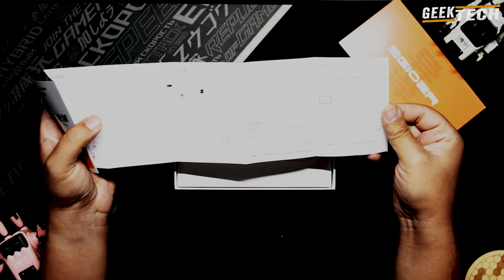EGIOZR Explore Plan C Un Docking pas comme les autres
🚀 Découvrez la Puissance de la Polyvalence avec la Docking Station 9 en 1 Egiozr! 🚀

✨ Transformez votre espace de travail et maximisez votre productivité avec notre dernière innovation : la Docking Station 9 en 1 Egiozr! Conçue pour répondre à tous vos besoins de connectivité, cette station offre une expérience incomparable pour les utilisateurs exigeants. 🌐

🔗 Connectivité Ultime
Ne vous contentez pas de moins. La Docking Station 9 en 1 Egiozr offre une connectivité complète pour tous vos appareils. Ports USB, HDMI, VGA, Ethernet, et bien plus encore - tout ce dont vous avez besoin est à portée de main.

⚡ Recharge Rapide
Gardez vos appareils alimentés toute la journée! La fonction de recharge rapide assure que vos gadgets restent opérationnels, prêts à relever tous les défis.

📈 Performance Impeccable
Optimisez les performances de votre ordinateur portable avec des vitesses de transfert fulgurantes. Transférez des fichiers volumineux en un éclair grâce à la technologie avancée de la Docking Station Egiozr.

🎮 Expérience Multimédia
Profitez de l'expérience multimédia ultime grâce à la compatibilité HDMI et VGA. Connectez votre ordinateur portable à des écrans externes, des téléviseurs, et des projecteurs en toute simplicité.

🌐 Design Élégant
L'alliance parfaite entre esthétique et fonctionnalité. Le design élégant de la Docking Station Egiozr s'intègre harmonieusement dans n'importe quel environnement, ajoutant une touche de modernité à votre espace de travail.

🔐 Sécurité Avancée
Protégez vos données avec des fonctionnalités de sécurité avancées. La Docking Station Egiozr offre une connexion fiable et sécurisée pour garantir la confidentialité de vos informations sensibles.

🔄 Compatibilité Universelle
Que vous utilisiez un ordinateur portable Windows, Mac, ou Chromebook, la Docking Station 9 en 1 Egiozr est universellement compatible, assurant une expérience sans faille.

🌍 Écologique et Durable
Engagez-vous pour un avenir durable avec notre Docking Station respectueuse de l'environnement. Fabriquée avec des matériaux durables, elle réduit votre empreinte carbone sans compromettre la qualité.

🌟 Transformez votre façon de travailler avec la Docking Station 9 en 1 Egiozr - l'outil indispensable pour une connectivité sans compromis! Achetez la vôtre dès maintenant et découvrez une nouvelle ère de productivité. 🌟